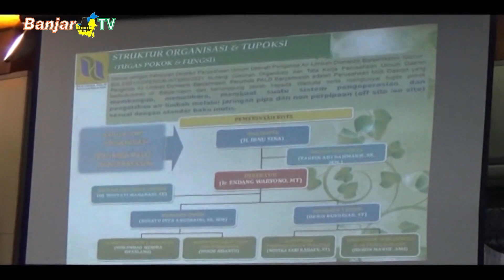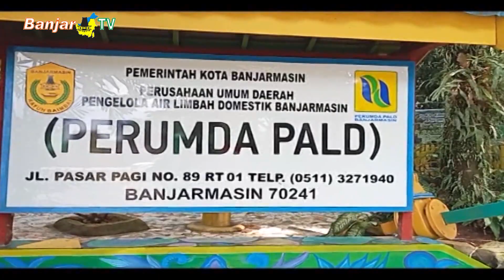BPKPAD BANJARMASIN SEBUT PENYERTAAN MODAL SELAMATKAN PERUMDA PALD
Badan Pengelolaan Keuangan, Pendapatan dan Aset Daerah (BPKPAD) Banjarmasin menyebut, penyertaan modal bagi PERUMDA PALD Banjarmasin sebagai salah satu opsi yang harus diambil, untuk menyelamatkan PALD Banjarmasin dari kehancuran.